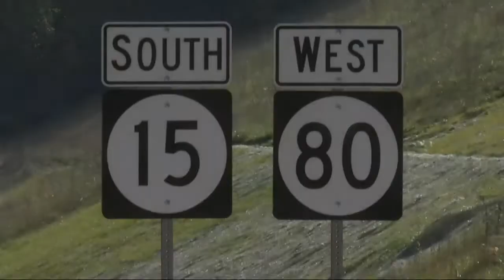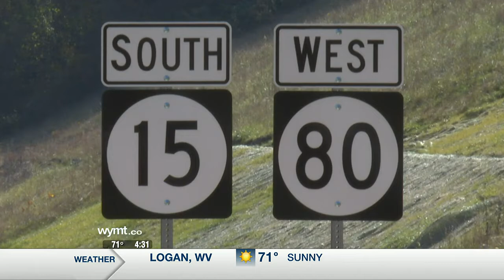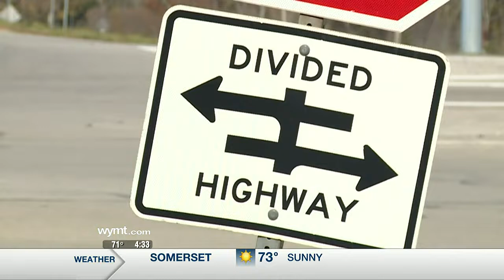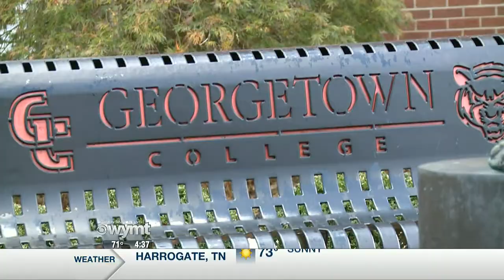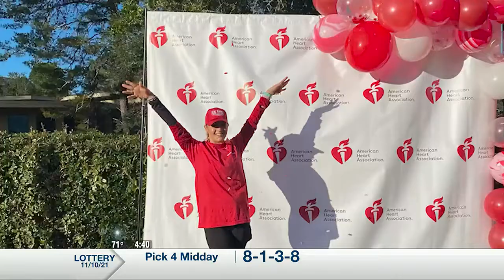Mountain News Top Stories at 4:30 p.m. - November 10, 2021